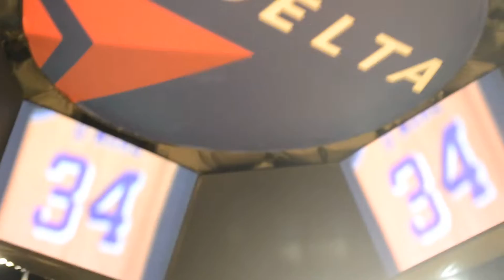שאקיל אוניל מודה לאוהדים בסטייפלס סנטר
Lakers-minnesota NBA game